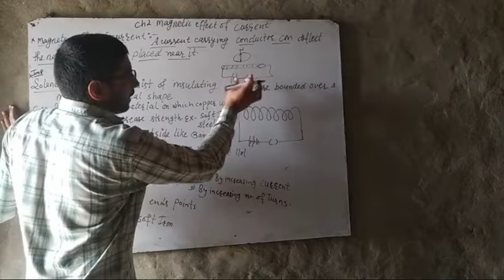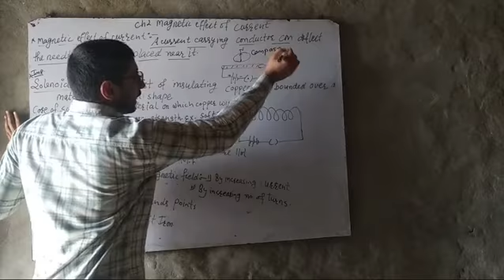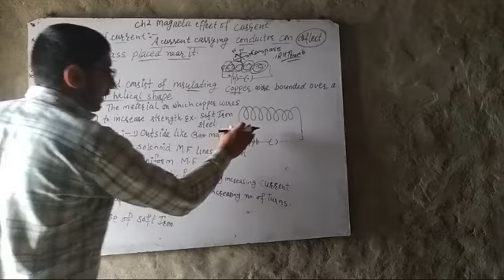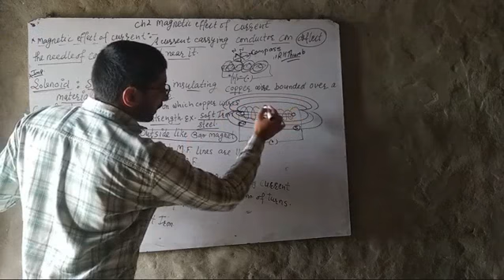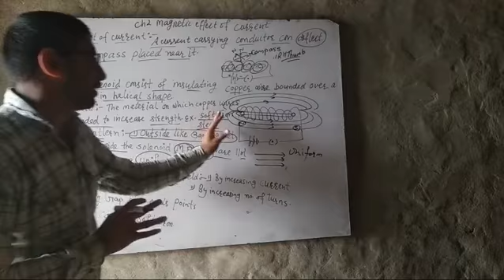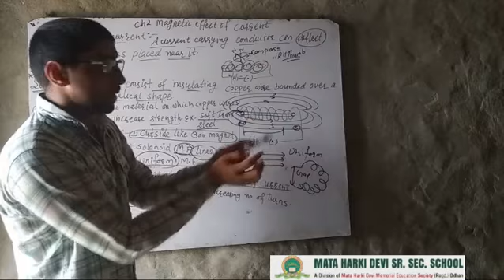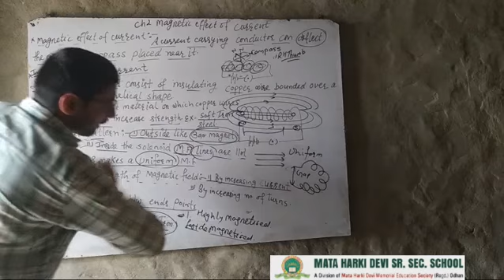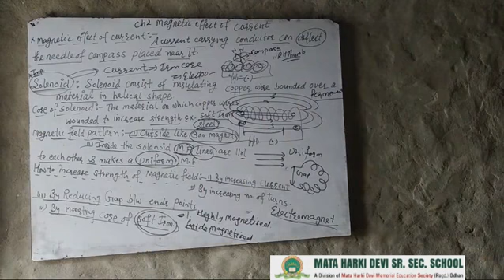Class-10 | Physics | Ch-2 | Magnetic effect of current | Part-4 | Mhdodhan